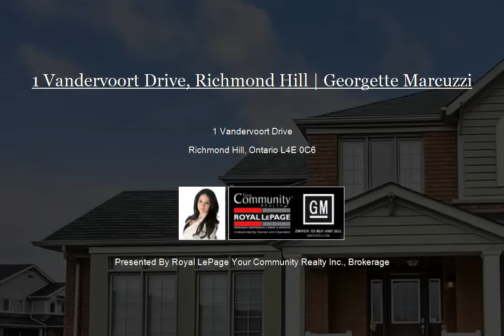1 Vandervoort Drive, Richmond Hill | Georgette Marcuzzi